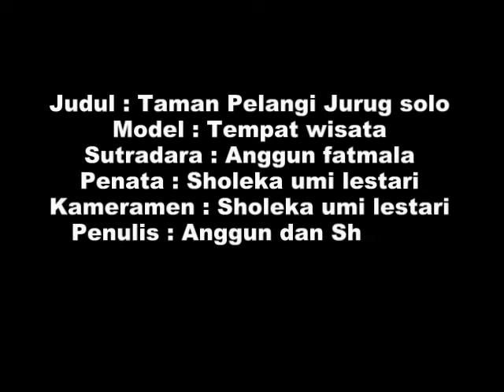Ada Taman Lampion di Taman Satwataru Jurug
Taman Satwataru Jurug